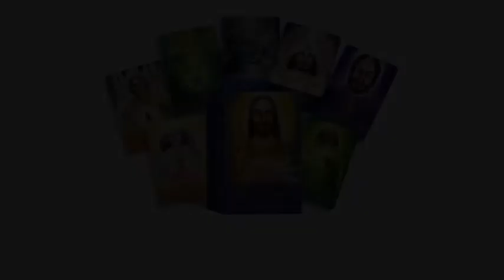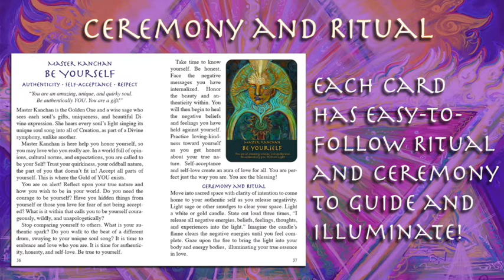Masters of Light Wisdom Oracle Card Preview with Katherine Skaggs, author/artist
Learn more about the Masters of Light Wisdom Oracle with award-winning author and artist Katherine Skaggs.

Archangels, Ascended Masters, Goddesses, Mayan Masters, and Celestial Beings of Light are here to assist you with wisdom, guidance, and portals of high frequency imagery and energy in this 44-card wisdom oracle deck, with 128-page guidebook.

This wisdom oracle deck launches on Kickstarter Thursday, August 18th, 2022, giving all an opportunity for special offers to get your own signed Masters of Light Wisdom Oracle, bundled specials with the deck, artwork, and other award-winning works of Katherine's, as well as to join a Wisdom Class with the Masters, and even to get your own Guardian Angel Spirit Guide painting.

Take a look and enjoy.

Join the Kickstarter campaign to get your deck live between August 18th, 2022 and September 16th, 2022.

Or purchase your deck after September 16th, 2022 or on Amazon.com.

Much love and gratitude, Katherine Skaggs